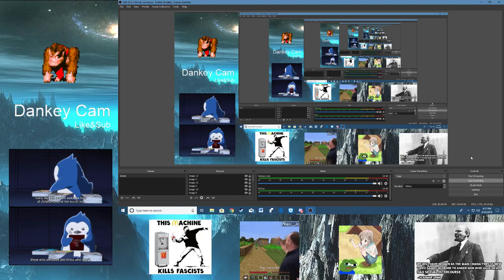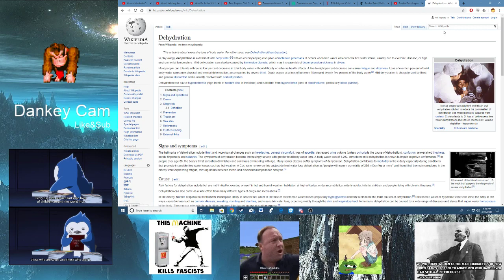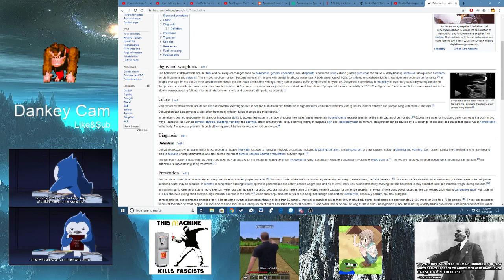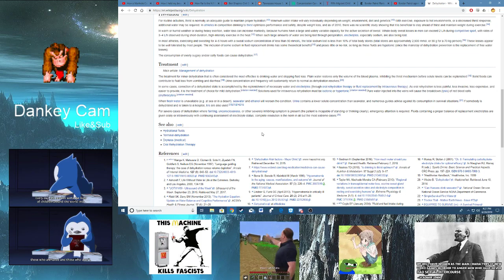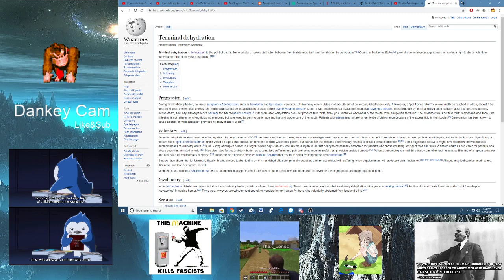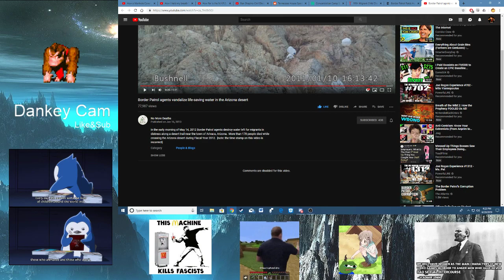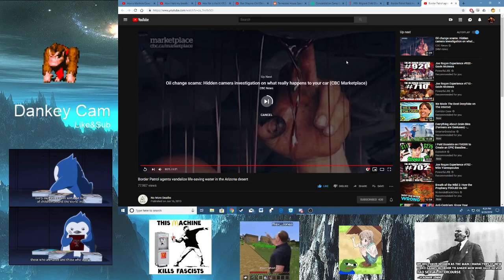Border Patrol Agents Destroy Life-Saving Water Left for Migrants in the Desert (No More Deaths 2012)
We see BPA gleefully condemn migrants to a horrible death of heat stroke and/or dehydration